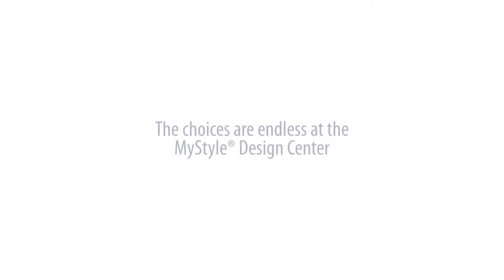Overview of MyStyle Design Center - Ryland Homes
Demonstrating a unique builder feature, the team filmed Ryland's MyStyle Design Center, which allows buyers to view customization options before making selections for their homes.